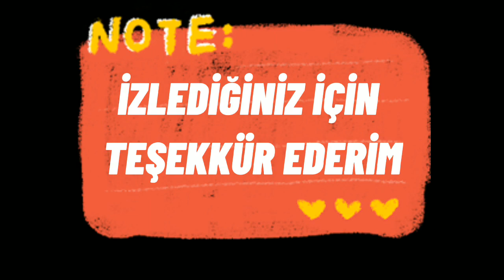A101 18 ŞUBAT 2021 | ÇEYİZ & MUTFAK ALETLERİ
Herkese merhaba , bugün A101 marketlere 18 Şubat 2021 tarihinde gelicek olan aktüel ürünleri inceliycez